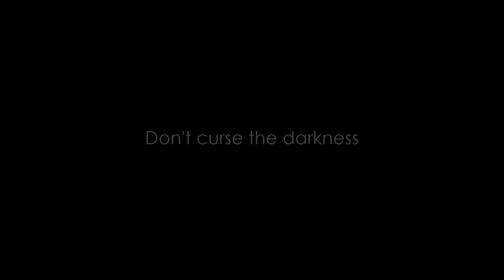Foundation is built on Characters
C591 - The Most Interesting Place in the World!
2018 SUMMER MARKET July 29th-Aug. 2nd

MDBG is an acronym for “MODA DORA – theBianciGroup”, we non-conformists are all alike

MDBG Product Lines: MDBG currently represents the following product lines at Las Vegas World Market

Furniture:
Peninsula Home
Sarreid LTD

Bedding:
Downtown Company
Orchids Luxe Home

Home Décor:
Authentic Models
Mitchell Black
Mac Sculpture
Muniz
Pendulux

Lighting:
Zuhaus Home
Gallery Designs

Wall Art:
Spicher & Co.
Red Horse Signs
Pinestone
Celadon Arts

Table Top:
Arte Italica

WARNING: Use only as directed. Batteries not included. Content under pressure, shake well before drying. This video may not be suitable for children under six months old. Do not watch this video while operating heavy equipment, light beer, or commercial ice carving apparatus. Any resemblance between this video and one made by actual professionals is strictly coincidental. MDBG will not be held accountable for any smiles cracked during viewing. All information contained in our videos is believed to be reliable, sort of, kind of, OK we probably made it all up. Content provided should not be used to replace legal, financial, or medical advice, and won’t win you a single award. (Trust us on that). All errors and omissions were on purpose and not a direct reflection of the inherent incompetence routinely generated by the nincompoop who wrote this. Please look both ways before crossing the street. Yes, we mean you John.

This was a film by Stanley Fosha, who will disavow any association if cornered, but is responsible for everything you see here. My apologies.